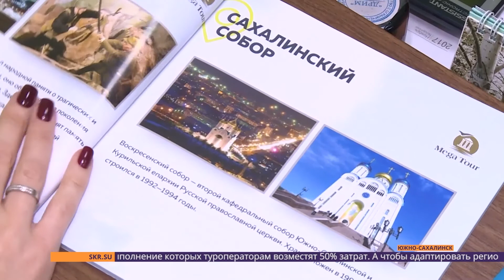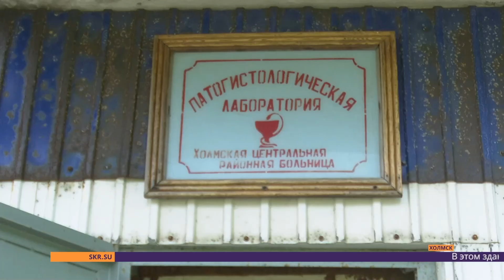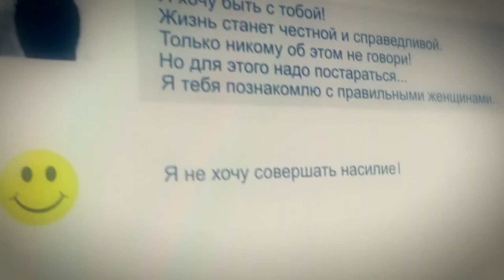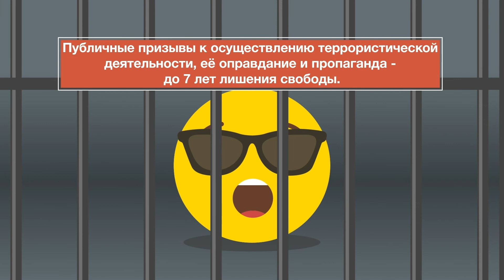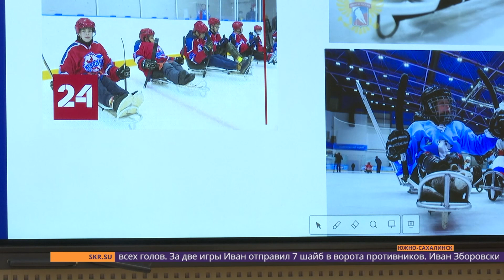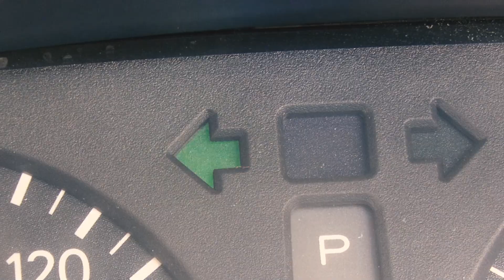Кошмар в инфекционном отделении/Будущее туризма на островах Новости Сахалина Итоги недели 05.06.21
• Кошмар в инфекционном отделении Холмской ЦРБ
• Что ждет туризм на островах
• Юбилей реабилитационного центра "Преодоление"
• Общественники принимают дороги

0:00 Центр Внимания: Итоги недели. Сегодня в выпуске:
1:31 Новостной дайджест
6:01 Что ждет туризм на островах
11:29 Кошмар в инфекционном отделении Холмской ЦРБ
16:46 Юбилей реабилитационного центра "Преодоление"
21:35 Щенок из Южно-Сахалинска «улетел» к новым хозяевам на Курилы